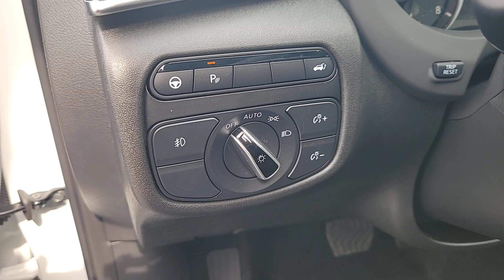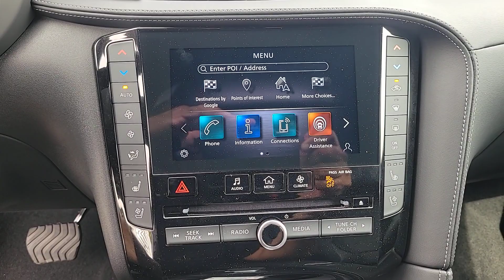2024 INFINITI QX50 SPORT FL Orlando, Sanford, Oviedo, Altamonte Springs, Apopka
New 2024 INFINITI QX50 SPORT available at Sanford Infiniti located in 995 Rinehart Rd, Sanford, FL, 32771. Servicing the Orlando, Sanford, Oviedo, Altamonte Springs, Apopka area.
Please mention the stock NE103648 when you contact the dealership for this vehicle.